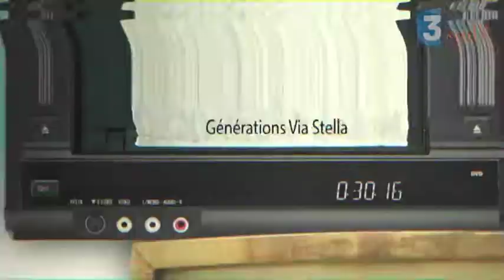Génération ViaStella avec Fanny Ottavi